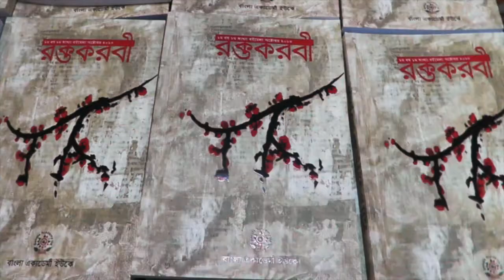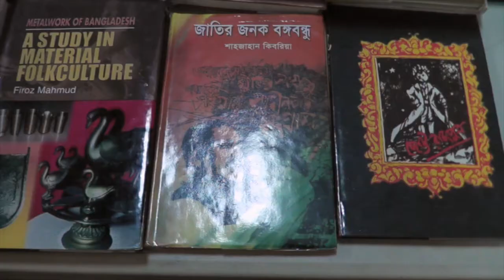Bangla Academy UK Cardiff Boi Mela and Cultural Programme 2014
Bangla Academy UK Cardiff Boi Mela and Cultural Programme 2014 was held on Sunday October 26th - 1pm to 7pm at The India Centre, Sanquhar Street, Splott, Cardiff CF24 2AA

Chief & Special guests included Abdul Guffar Choudhury, Ketaki Kushari Dyson and many other highly regarded poets, authors, academicians and cultural personalities -

Attraction, Award Ceremony, Bharata Natyam, Collection of Nazrul and Tagore, Book released of Bangla Academy UK edited by Munira Chowdhury (Roktokoroby & Delwarmongol), Bangla Academy UK Bookstall.

Kind Regards,

Munira Chowdhury

Mokis Monsur

Jasmin Chowdhury

Jalal Choudhury

Bangla Academy UK is an organisation dedicated to promote and preserve the Bangla culture, education, art and language in the UK.

Reported by Mokis Monsur, Welsh Correspondent for Bangla TV News.